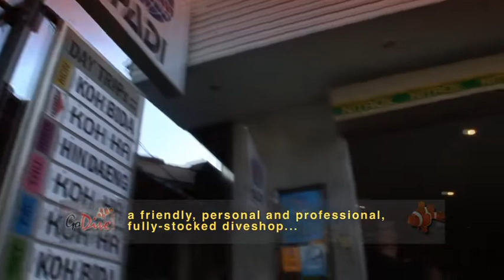GODIVE H264 960x540p 3000kbps SUBTITLED.mp4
Go Dive Lanta is a PADI Dive Resort on Koh Lanta, Krabi Province, Thailand,
with multi-lingual Instructors and Divemasters.

We operate Scuba diving and snorkeling trips to many dive locations around
Koh Lanta in the Southern Andaman Sea such as Hin Daeng- Hin Muang,
Phi-Phi islands, The Koh Ha group of islands, Koh Bida, Shark Point,
Anemone Reef, King Cruiser Wreck; Etc.

Full day dive trips leave Ko Lanta about 7:00 AM. or 8:00 AM. and return
between 4:00 PM. and 6:00 PM., depending on the dive sites visited.
Many dive sites also offer excellent snorkeling activities as well.
Prices are vary little; diving equipment, meals, and round shuttle service
to and from your hotels & resorts are usually inclusive.

We also offer the best value PADI scuba diving courses beginning with Discover
Scuba Diving, a variety of specialties, up to Divemaster or Master Scuba Diver.

If you are looking for a one stop fabulous dive shop service, come to dive with us.
We serve you with many of  dive courses and diving packages (include/exclude
accommodation)

See you at Go Dive Lanta!!!